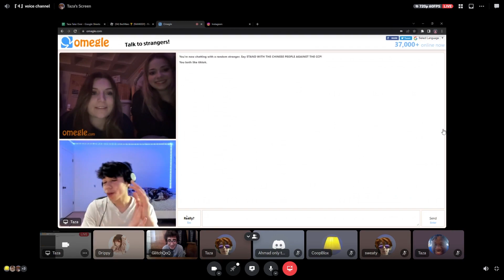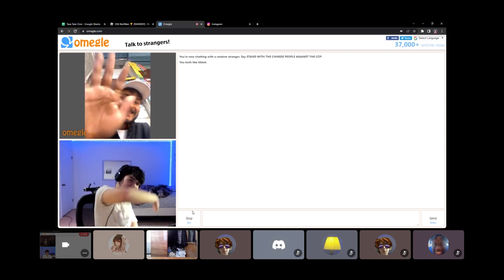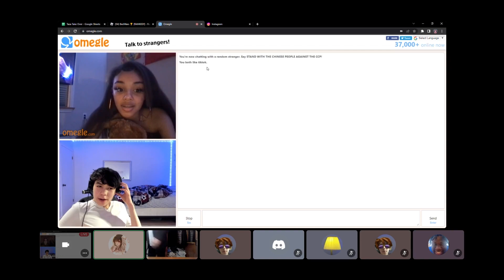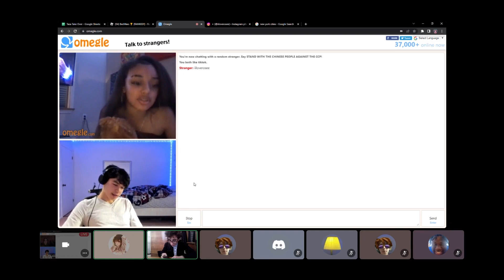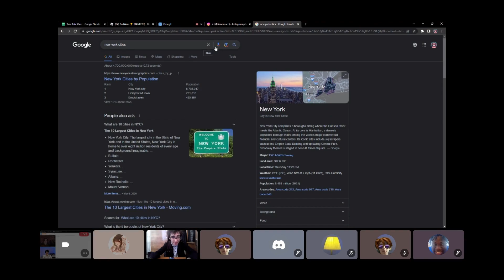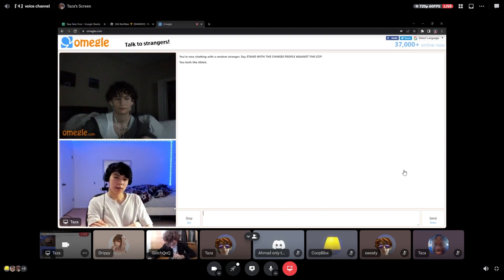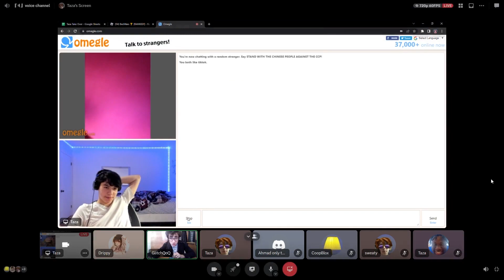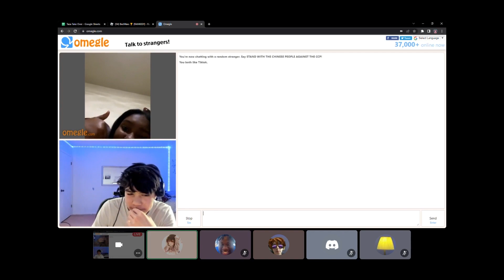TAZA USES HIS RIZZ ON GIRLS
this channel is a fan channel not owned by taza